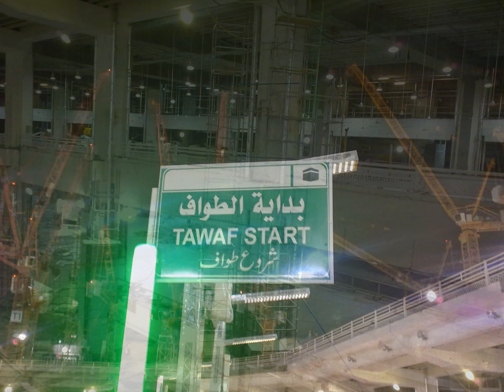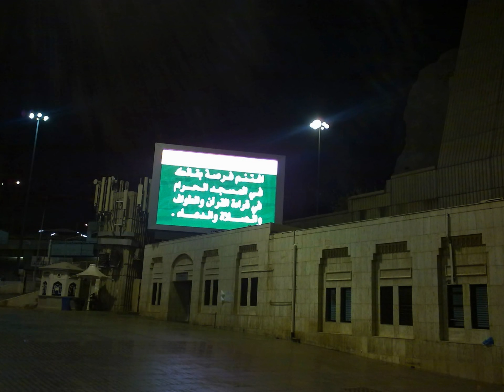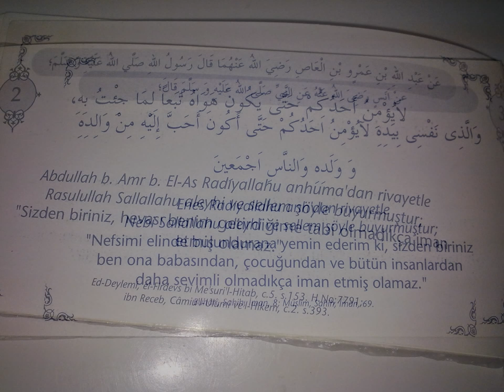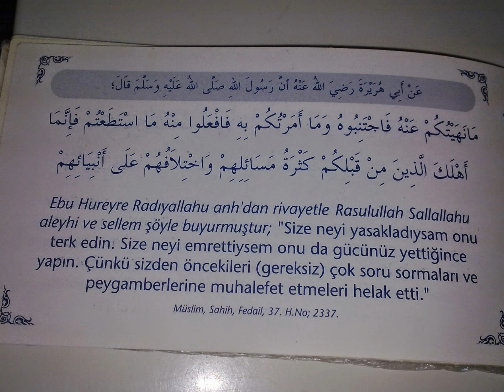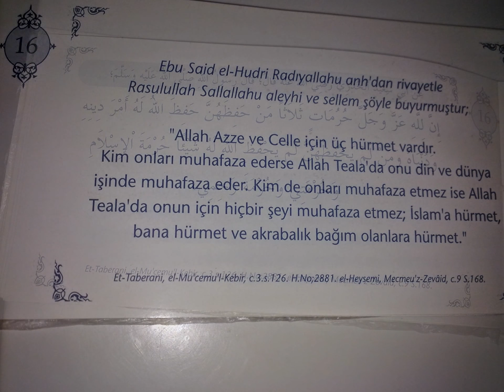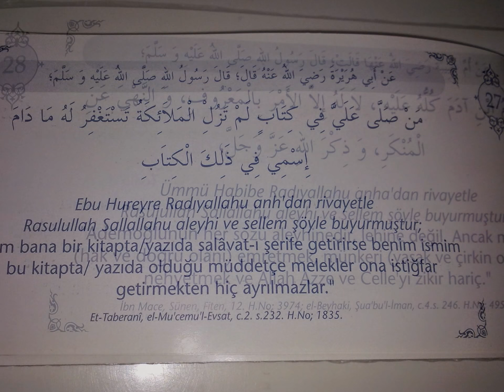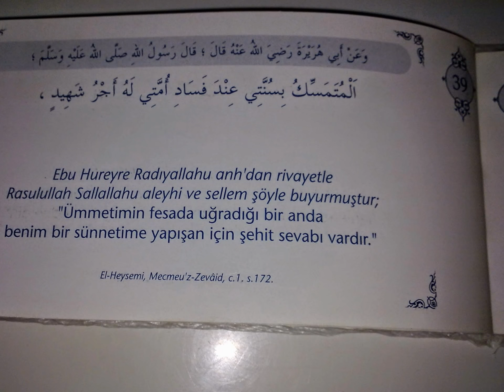2 Hac Ve Umre 4 5 2014 Goruntuleri Halis Atilla 15 Haziran 2014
YOĞUN ILMI ÇALIŞMALAR NEDENIYLE MESAJLARA BAKAMIYORUM HAKKINIZI HELAL EDIN, ŞAYET SORULARINIZ VARSA MESAJ BIRAKIN, MÜSAIT OLDUĞUMUZ ZAMAN, CEVAP VERMEĞE ÇALIŞACAĞIZ INŞAALLAH, CEVAP VEREMEDIĞIMIZ ZAMAN KIRILMAYIN, ÇÜNKÜ ÇOK YOĞUNUZ, PAYLAŞIMLARIMIZI VERDIĞIMIZ SAYFALARA GIRIN AZ BIR ZAMANLA ÇOK KIŞILERE ULAŞMA IMKÂNIMIZ OLUR UMUDUYLA, SEVGI SAYGI VE HÜRMETLERIMLE SIZI ALLAH'A EMANET EDIYORUM.

HANİM KARDEŞLERİMİZDEN RİCAMİZ ARKADAŞLİK ISTEKLERİNİ GÖNDERMESİNLER, HANİM KARDEŞLERLE ARKADAŞLİK YAPSİNLAR

İSLAMİ SAYFALARIMIZA YARDIMCI OLALIM BEĞENELİM PAYLAŞALIM BU DA BİR KARDEŞLİK HAKKIDIR HAYRA VESİLE OLAN ONU O HAYRI YAPAN GİBİDİR

BU SAYFALARIMIZI ZIYARET EDEBILIRSINIZ, TAKIP EDEBILIRSINIZ, BEĞENEBILIRSINIZ, PAYLAŞABILIRSINIZ.